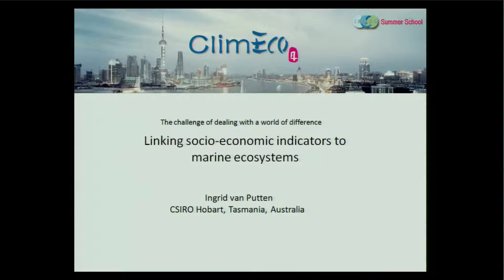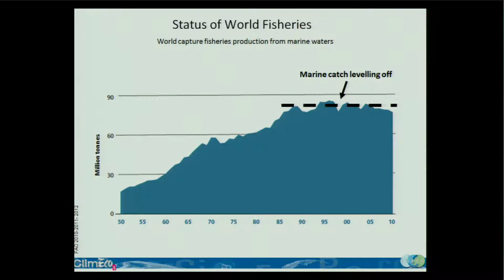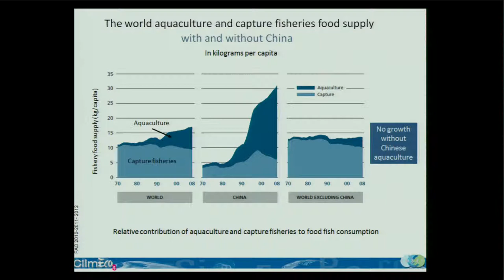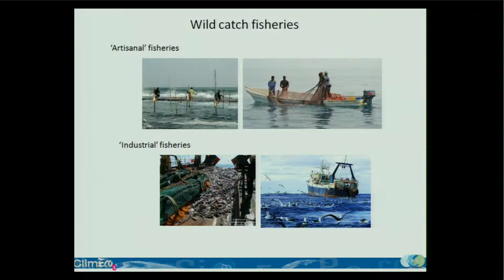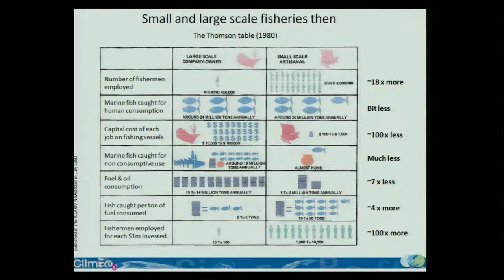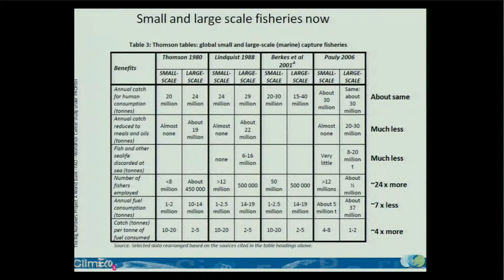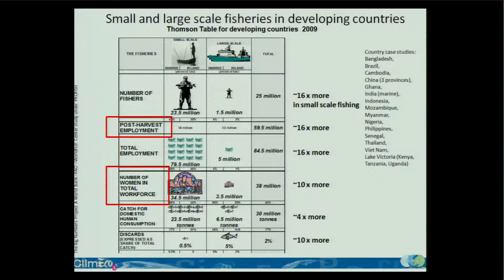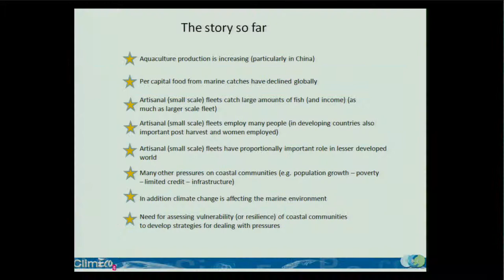IMBER ClimEco4 - Lecture 18 - Ingrid van Putten